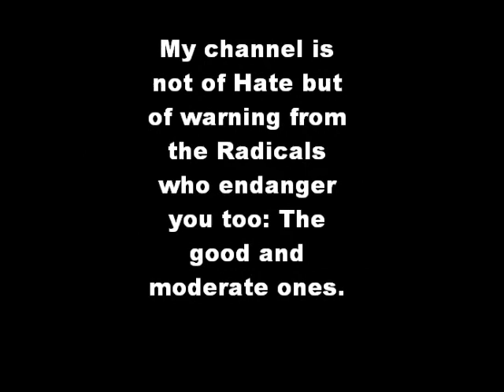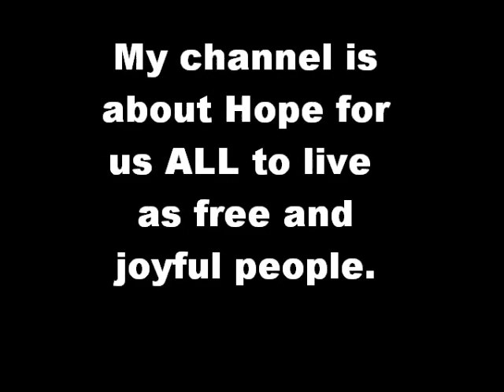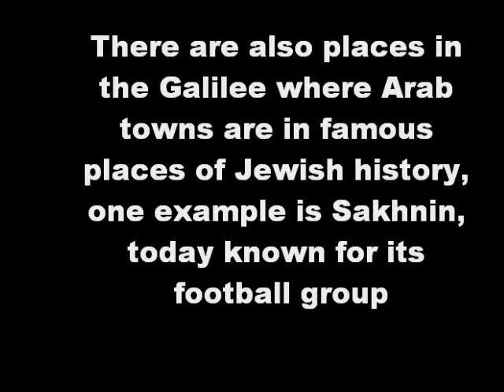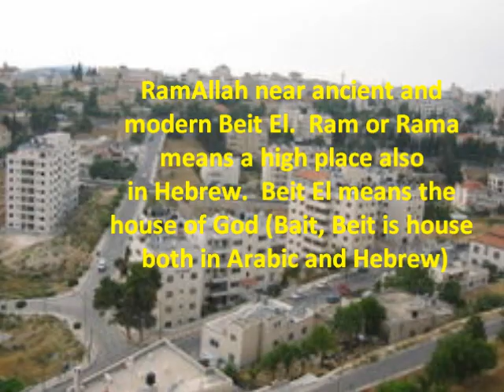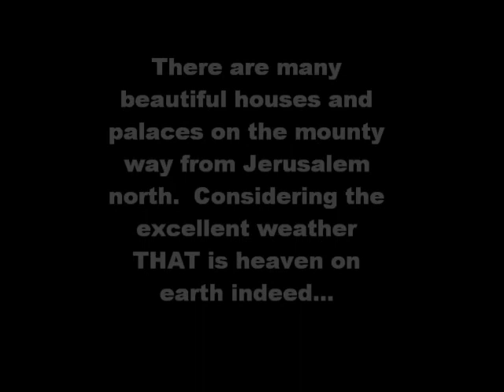arabic architecture in west bank and gaza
arab architecture
thanks to Justice and friends
credits for music: sleep away - bob archi, kalimba-ninja tuna mr. scruff electronic, maid with the flaxen hair -richard stolz
from JusticeVSpropaganda channel